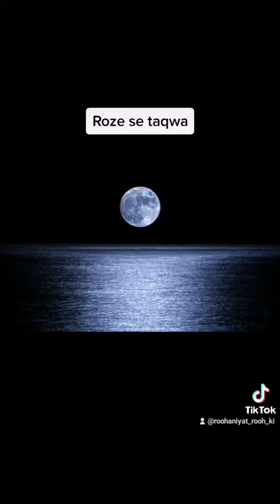Roza#Fasting#ramazan kareem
Roza